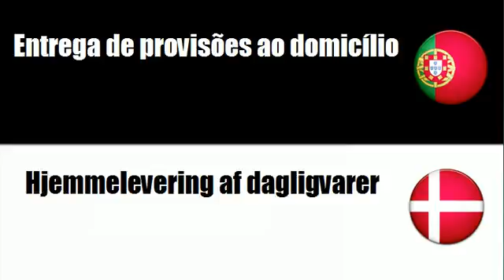Aprenda vocabulário Dinamarquês # Tema = Serviços de acção social